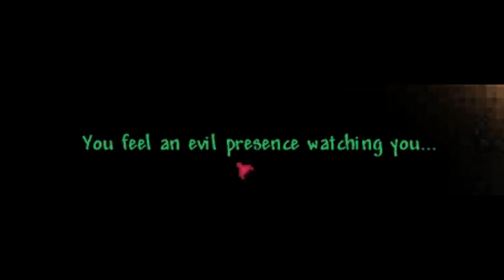Boss Slaying 101 | Terraria | Part 7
Hey everyone!
We are back in Terraria with a new focus for this series. I'm learning to be more efficient in the game. The base continues to grow and upgrade, I'm now a walking hunk of lead and we manage to combat the Eye of Cthulhu, TWICE. So find yourself a comfy seat, grab a snack and enjoy the video! :)